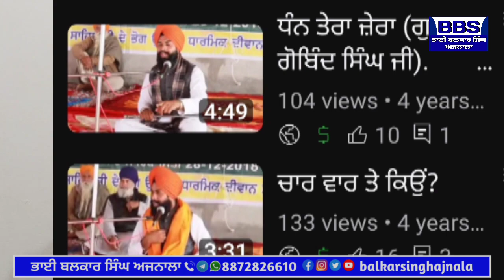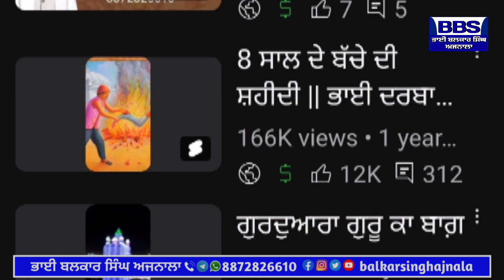ਮੇਰਾ ਹੁਣ ਤੱਕ YouTube ਦਾ ਸਫ਼ਰ |Google AdSense Pin | Gurbani katha | Sikh History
ਮੇਰਾ ਹੁਣ ਤੱਕ YouTube ਦਾ ਸਫ਼ਰ

Gurbani katha
Sikh History

Balkar Singh Ajnala
ਭਾਈ ਬਲਕਾਰ ਸਿੰਘ ਅਜਨਾਲਾ

ਵੀਡੀਓ ਚੰਗੀ ਲੱਗੇ ਤਾਂ ਕਿਰਪਾ ਕਰਕੇ like ਅਤੇ share ਜ਼ਰੂਰ ਕਰੋ